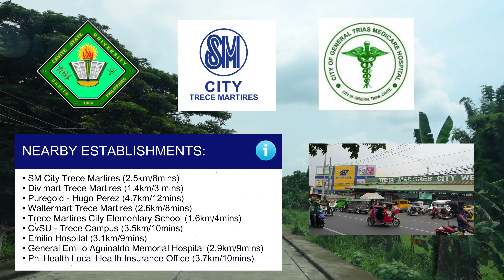3,900 DP/Month 13k Monthly Amort (Pagibig) sa Trece Martires, Cavite?? Ito na ang para sayo! 🙂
3,900 DP/Month 13k Monthly Amort (Pagibig) sa Trece Martires, Cavite?? Ito na ang para sayo! 🙂

@ Brgy. De Ocampo, Trece Martires City, Cavite.
Developer: Charles Builders

House Info:
• Lot Area: 44 Square Meters (Minimum Lot Area)
• Floor Area: 58 Square Meters (Minimum Floor Area)
• Unit: 2-Storey Townhouse
House Features:
• Living Area
• Dining Area
• Kitchen Area
• 2 Toilet and Bath
• Service / Utility Area
• Provision for 3 Bedrooms
• Parking Area

Initial Requirements to Reserve:
• 1 Month Payslip (Locally Employed)
• Job Contract (OFW)
• 2 Valid ID

Nearby Establishments:
• Sm Trece(2.5km)/5 mins)
• Divimart Trece Martires (1.4km/3 mins)
• Puregold - Hugo Perez (4.7km/12mins)
• Waltermart Trece Martires (2.6km/8mins)
• Trece Martires City Elementary School (1.6km/4mins)
• CvSU - Trece Campus (3.5km/10mins)
• Emilio hospital (3.1km/9mins)
• General Emilio Aguinaldo Memorial Hospital (2.9km/9mins)
• PhilHealth Local Health Insurance Office (3.7km/10mins)

For More details and free tripping pm us Kapitbahay!

Carlo Felices
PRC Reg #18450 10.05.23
Felices Realty Estate Management Services
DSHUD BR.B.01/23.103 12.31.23